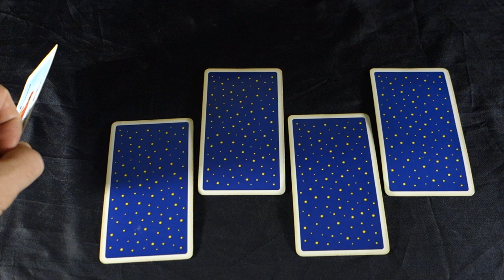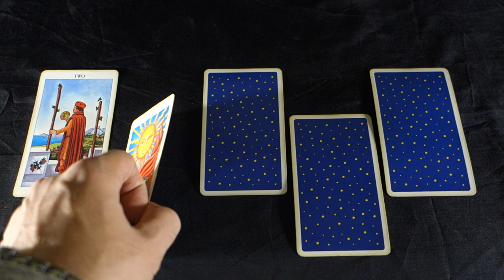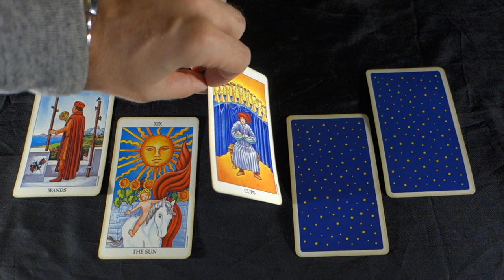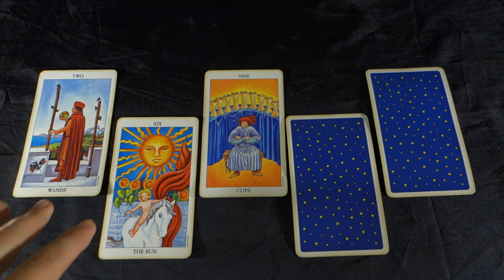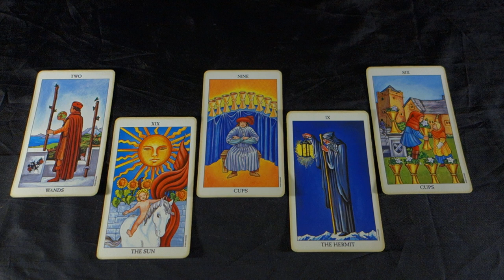AQUARIUS! THE CURSE IS BROKEN, BEAUTIFUL NEW BEGINNINGS ARE HERE!Aquarius October 2018 Tarot Reading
AQUARIUS! THE CURSE IS BROKEN, BEAUTIFUL NEW BEGINNINGS ARE HERE!Aquarius October 2018 Tarot Reading FOR YOUR EXTENDED LOVE AND CAREER READING JUST $1.49 usd